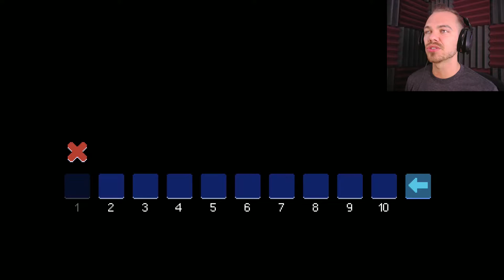EPΘCH | Zelda meets Dark Souls | Ep: 1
Epoch gameplay, First Boss, and First dungeon playthrough.

"Brave unforgiving dungeons, discover lost cities, and explore crumbling catacombs as you unravel the mysteries buried across EPΘCH's multiple play-throughs.

EPΘCH's world has been carefully crafted using a combination of environmental narrative and exposition to layer rich detail into every nook and cranny. The world is jam-packed with hidden content and recursive design to ensure that each playthrough is more rewarding than the last.

EPΘCH features an expansive hour and a half long OST comprising of 43 custom composed tracks; each meticulously crafted to enhance the experience of each zone and boss battle." ~ Steam

Keep the comments funny and/or helpful. Lets make this a great gaming haven for everyone to enjoy!